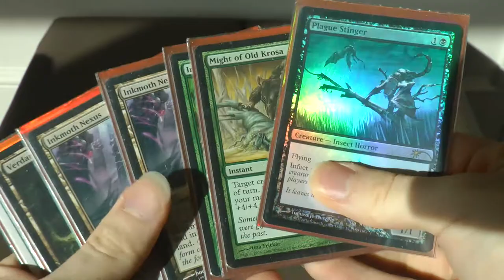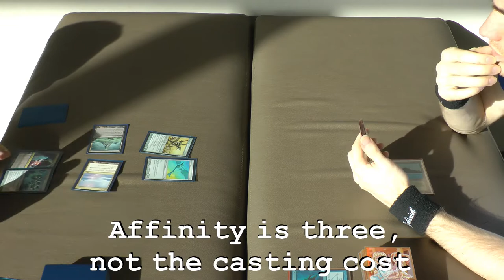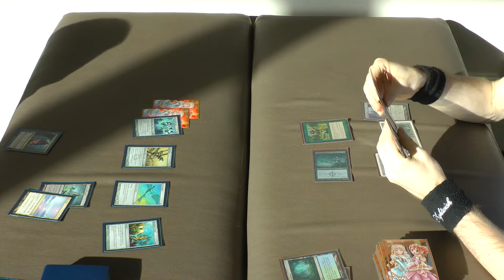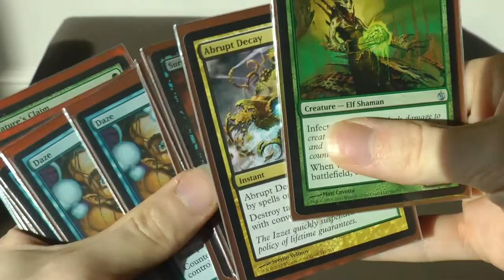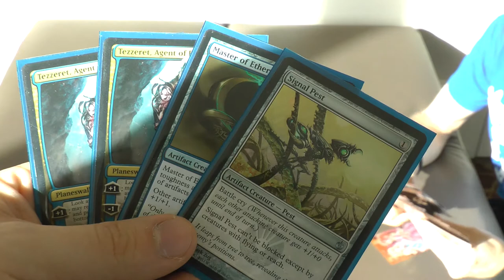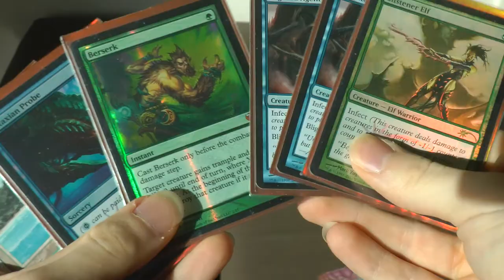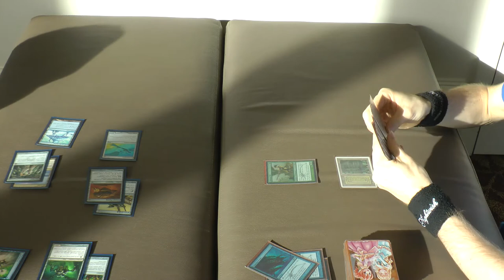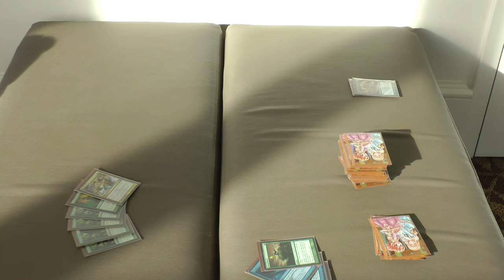Legacy Magic — Affinity vs. BUG Infect — Aggro-Combo Wombo, Bro!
Episode 8 of The Life of an Underplayed Legacy Deck
or
"Aggro-Combo Wombo, Bro!"

Why can't BUG Infect always be first? What else comes before it? Let's see...BUG Delver, 4-Color Cascade, and 8-Land Stompy (but we can fix the numbers! Besides, who ever sees 8-Land Stompy anymore?)